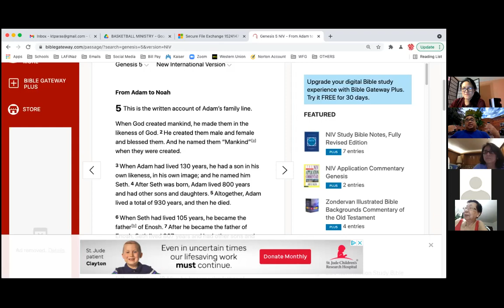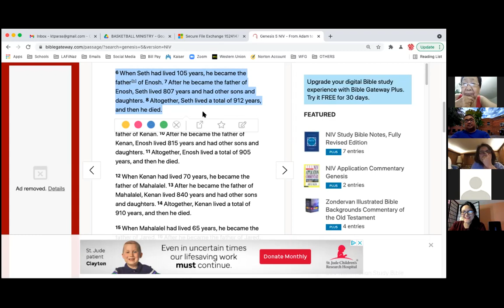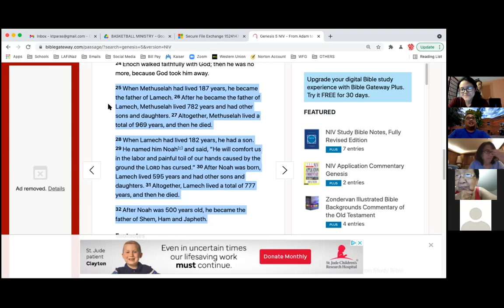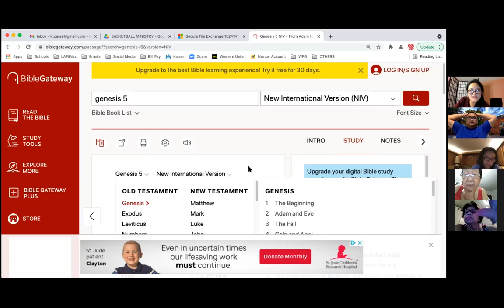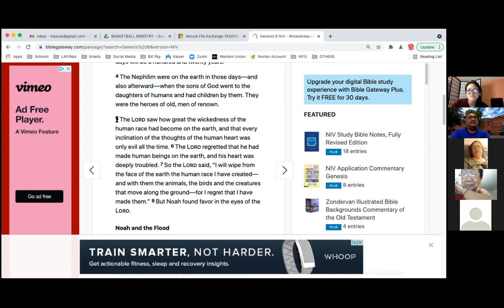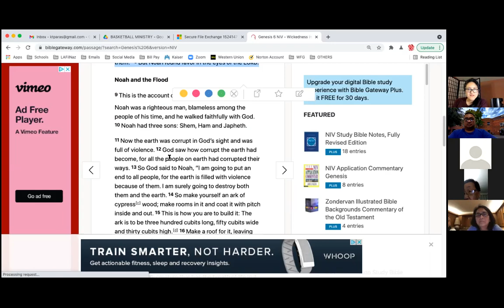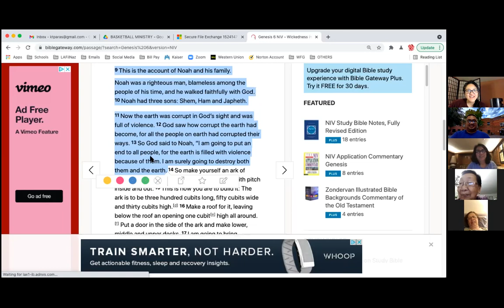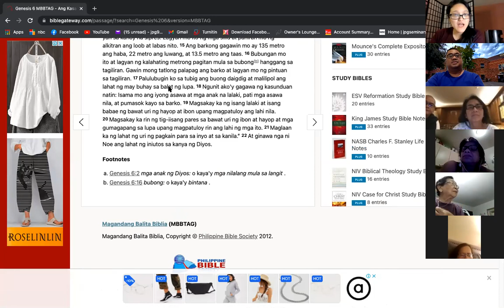6/4/21 LIFEGROUP with Pastor Jeff Padre Guiwa